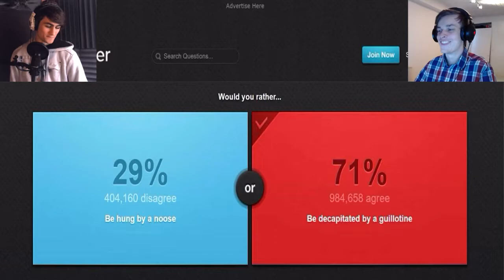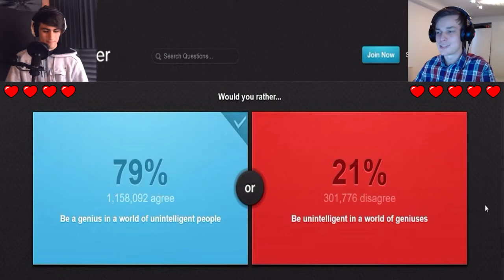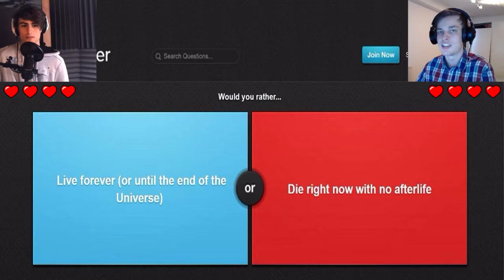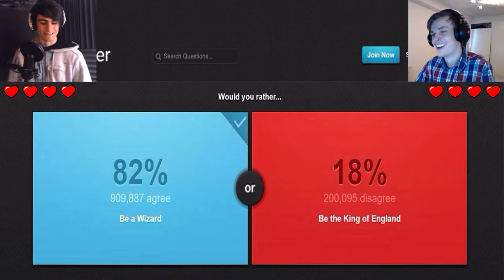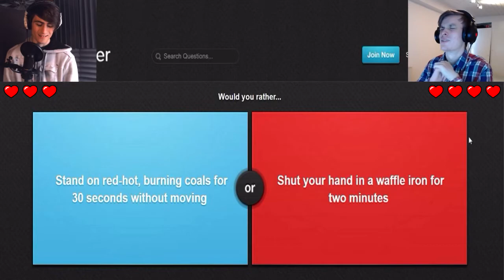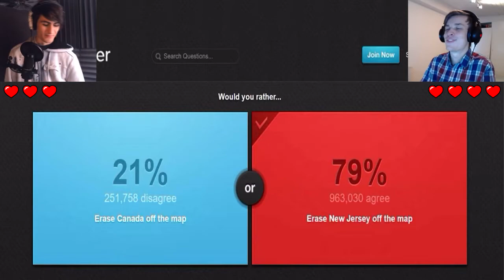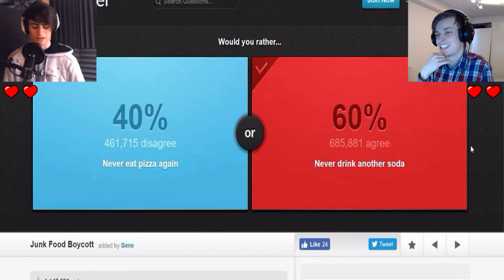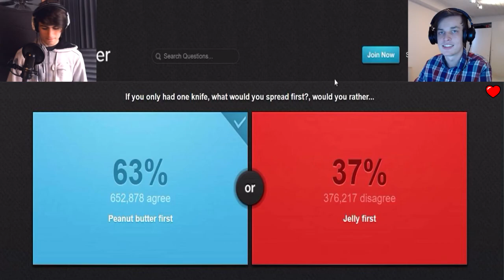THE CRINGIEST QUESTION EVER! | Would You Rather? - Part 5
Specs:
CPU Cooler - Corsair H80i Hydro Series.
GPU - MSI GeForce GTX 980 Gaming 4GB.